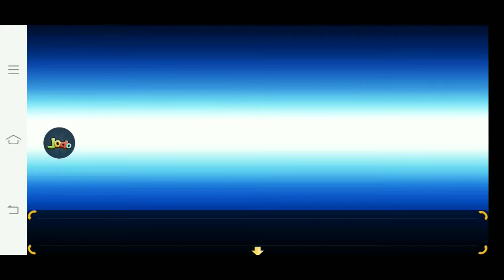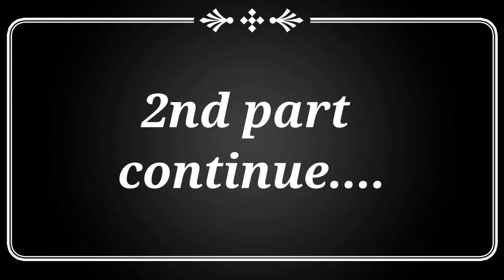Power Plant ∣ gameplay- Walkthrough ∣ part-1 ∣ android, IOS and PC.